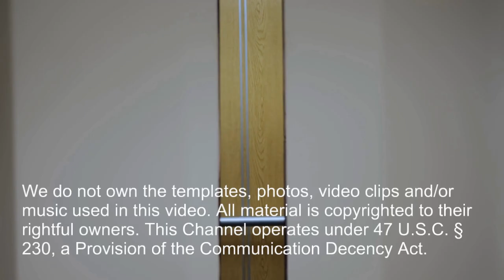Reduce Blood Clots